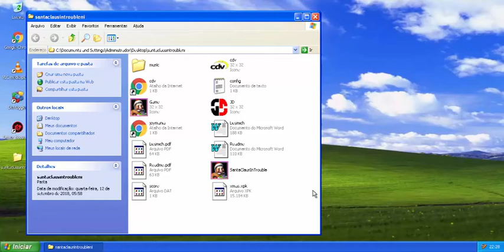Santa Claus In Trouble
Este é um jogo em que o Papai Noel recolhe os presentes que estão no labirinto.